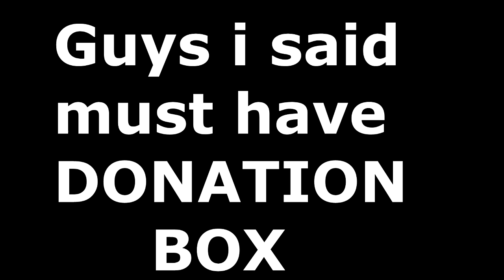Giveaway 20wls! | Growtopia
Add me on Skype:Grow Trooperz
Watch my previous vid:
My partner's channel:
BIO:
Hi I'm 13?y/o and I like to upload video,entertain people,
I upload video every 1-5days or 1week  sometimes I can't upload
Why?you know (lazy) but more sub's is = to no lazy hehehehe
Games I play:
MCPE
AGAR.IO
GROWTOPIA
*my main world KINAGT
*my farm world Farmerhakki
*my noob trade world Cellworld
COC (soon)
CRISIS ACTION(soon)
ROBLOX
Trove
Unreal Tournament
Q&@:
Where do you live?
@:PHILIPPINES
what screen recorder do you use?
@:SHOU(root)
Why always when you speak or chat is wrong grammar?
@:PHILIPPINES? AND IM VERY SORRY
Can I record with you?
@:IF YOUR FUNNY AND HELPFUL SURE
That's all thnx for watching peace out byeee